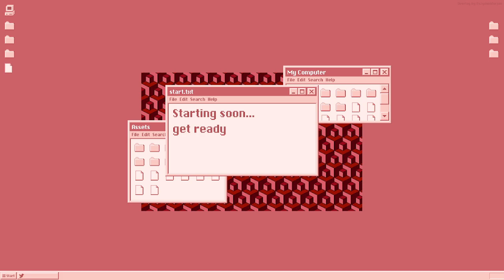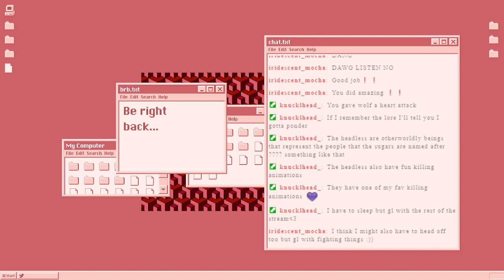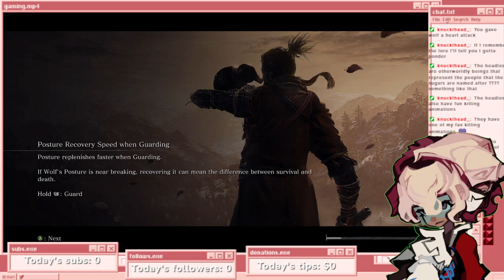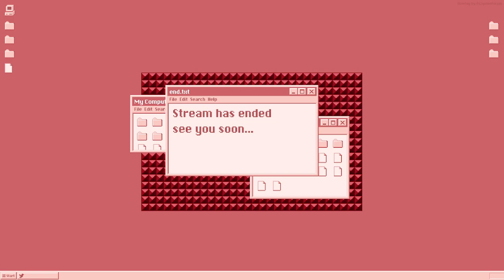let's go meet that shinobi hunter, shall we?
CW // Violence, Gore, and other Mature Themes

Welcome to Haven!
Marianna(she/they/he) here! My duty is to ensure that this space continues to be a safe one. I promise to keep you comfortable and entertained, so please, lend me your light! I can't protect Haven without it!

reactive png software: veadotube mini